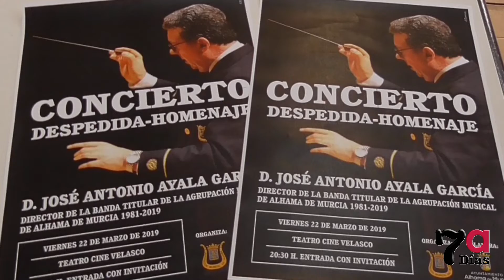Presentación Concierto-Homenaje a José Antonio Ayala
El próximo viernes 22 de marzo el Teatro Velasco acogerá el concierto de despedida y homenaje al director de la banda de música José Antonio Ayala.
Las invitaciones pueden recogerse en la Escuela Municipal de Música y desde la Agrupación animan a homenajear a Ayala que ya ha adelantado siempre estará vinculado a Alhama.